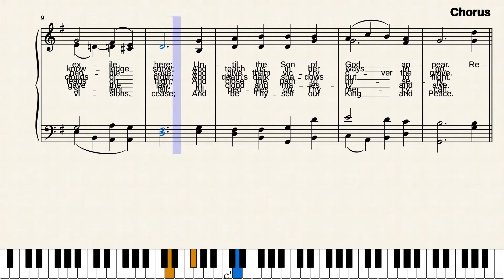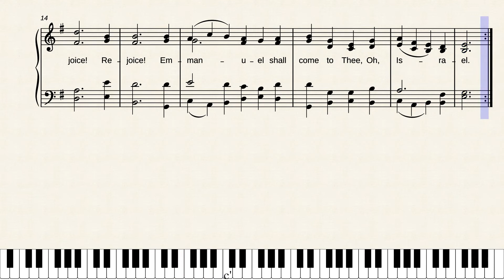Oh, Come, Oh, Come, Emmanuel by Thomas Helmore